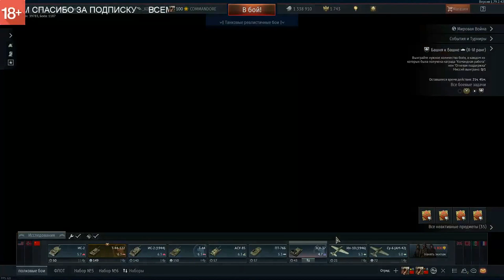Поймали ЧИТЕРА прямо на стриме 18+